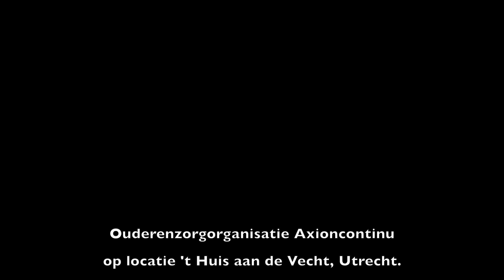't Huis aan de Vecht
Axioncontinu, locatie 't Huis aan de Vecht, Utrecht.

Camera en Productie: Stefan Wapstra

April 2017